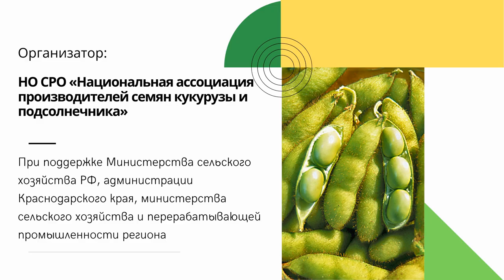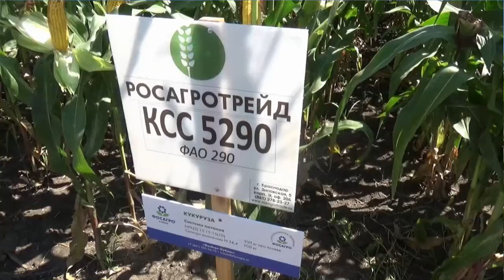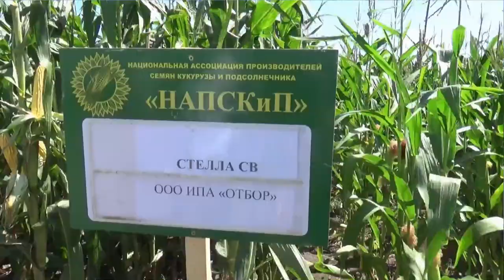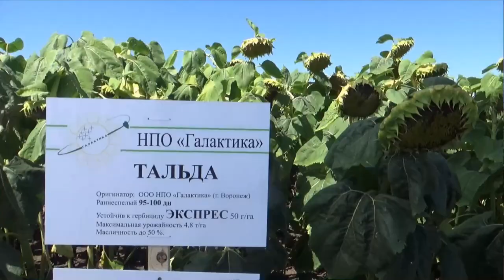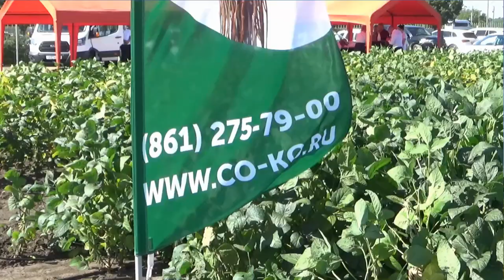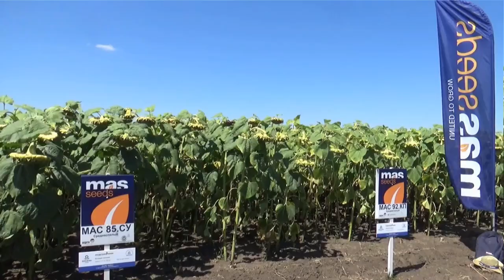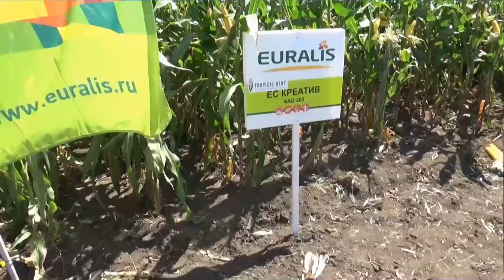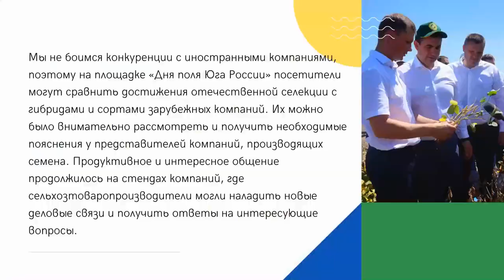«День Поля Юга России-2020»: сорта и гибриды кукурузы, подсолнечника, сои, сорго, агротехнологии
В станице Воронежской Усть-Лабинского района Краснодарского края 4 августа прошла традиционная выставка «День Поля Юга России-2020», объединяющая профессионалов в области селекции, семеноводства, агрохимии и сельхозтехники. В фильме продемонстрированы не только лучшие сорта и гибриды кукурузы, подсолнечника, сои, сорго отечественной и зарубежной селекции, но и современные технологии их выращивания. Свои достижения в семеноводстве демонстрировали около 20 агрокомпаний со всей страны.
«День Поля Юга России-2020» - это одно из наиболее важных аграрных событий южного региона, которое собирает на своих полях сельхозтоваропроизводителей, интересующихся передовыми технологиями в АПК. Организатором мероприятия выступила НО «СРО Национальная ассоциация производителей семян кукурузы и подсолнечника». Выставка проводилась при поддержке министерства сельского хозяйства России, министерства сельского хозяйства и перерабатывающей промышленности Кубани, администраций Краснодарского края и Усть-Лабинского района.
Он является одной из крупнейших площадок, демонстрирующих не только лучшие сорта и гибриды кукурузы, подсолнечника, сои, сорго отечественной селекции, но и современные технологии их выращивания.
Мероприятие проводится НО СРО НАПСКиП ежегодно с 2016 года.
*Новости партнёров*
НАЦИОНАЛЬНАЯ АССОЦИАЦИЯ ПРОИЗВОДИТЕЛЕЙ СЕМЯН КУКУРУЗЫ И ПОДСОЛНЕЧНИКА
 350012, Г. КРАСНОДАР, УЛ.ЦЕНТРАЛЬНАЯ УСАДЬБА КНИИСХ, ЛАБОРАТОРНЫЙ КОРПУС, КАБ. 65